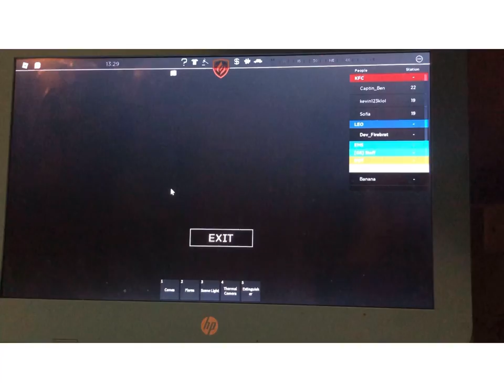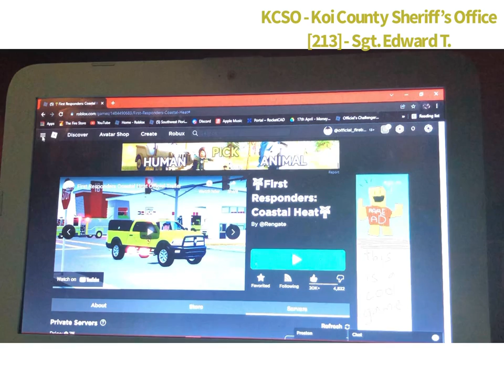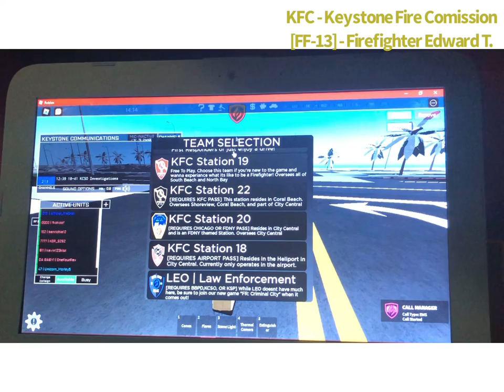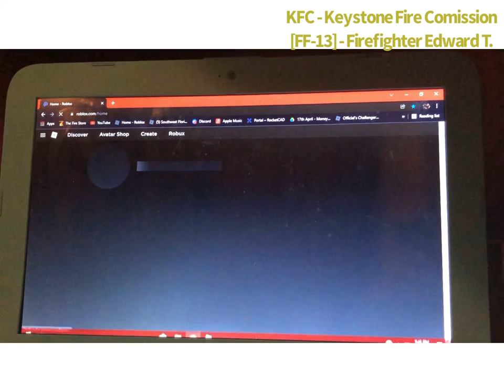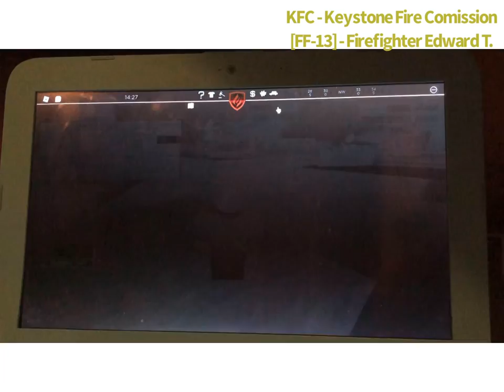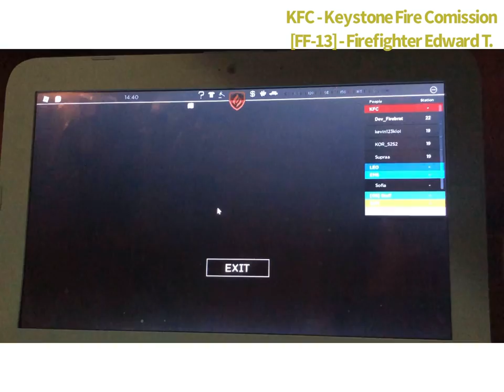First Responders Coastal Heat - KCSO Inv. & KFC